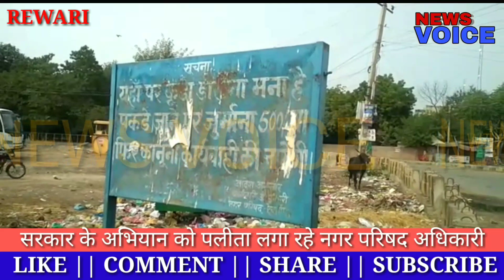ये देखिये सफाई में नं0 1 रेवाड़ी का हाल...